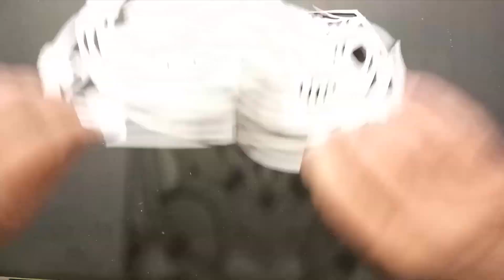URD Paper cutting art episode designs -1359